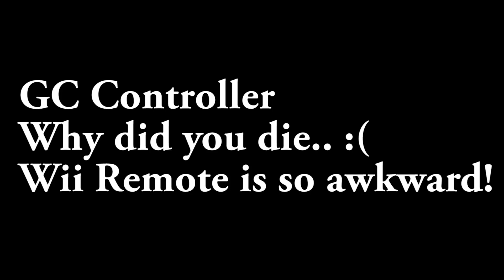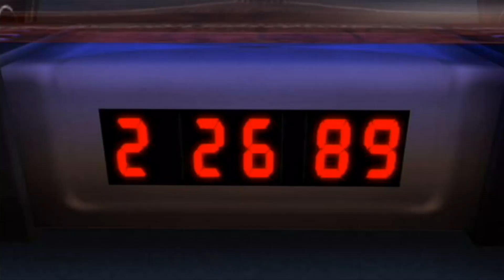Super Smash Bros Brawl - Subspace Emissary - Part 1 - Intro & Midair Stadium (100% Walkthrough)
This is Part 1 of the Super Smash Bros Brawl Story Mode gameplay walkthrough for the Nintendo Wii.

This video features the Intro and the start of the Subspace Emissary. This will be a 100% walkthrough showing all orange cube locations and how to unlock all characters including Jigglypuff, Toon Link & Wolf.

0:00 SSBB Intro
1:57 Start of the Subspace Emissary (Story Mode)
6:59 Petey Piranha Boss Fight

Note: Timestamps may skip cutscenes.